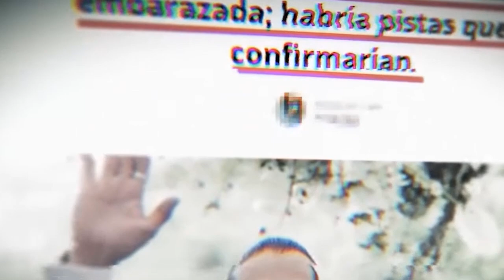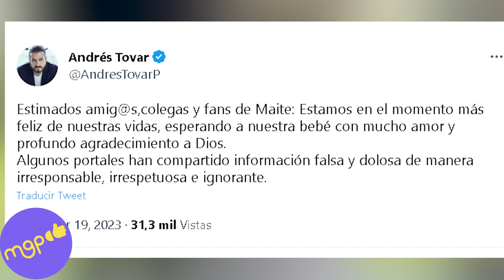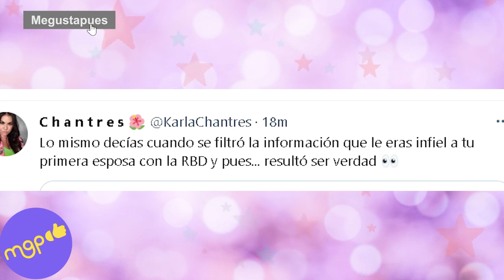¿Maite Perroni y Andrés Tovar ocultan estar separados?